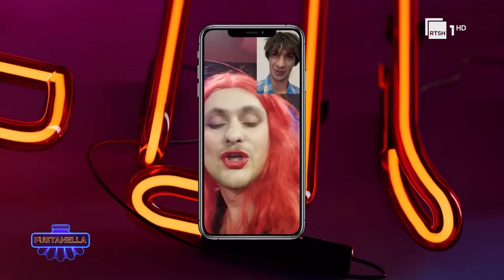Fustanella, Episodi 7, Sezoni 1, 13 Janar 2024 | RTSH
"Fustanella" – një spektakël humori që harmonizon traditën me modernen. Në një skenë ku brezat e huhmoristëve pasojnë stafetën, "Fustanella" sjell plot surpriza, të ftuar dhe të qeshura. Çdo të shtunë ora 20:35, drejtpërdrejt në RTSH 1.